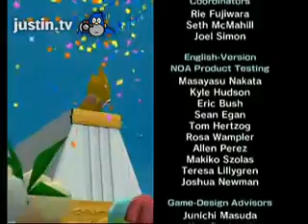Drain Punch FTW!!!